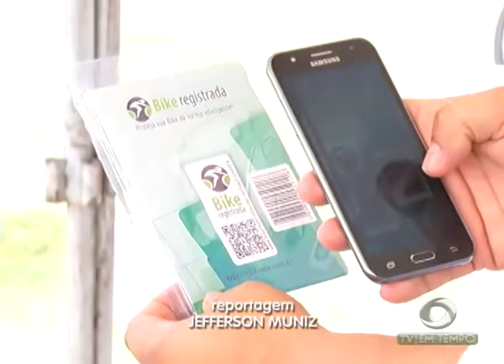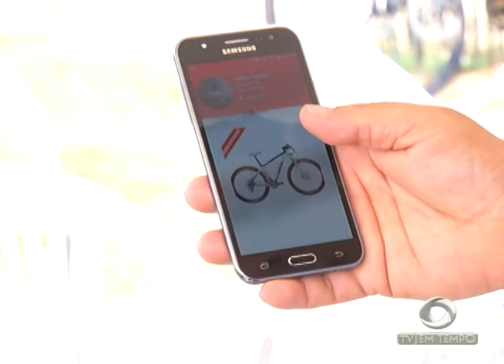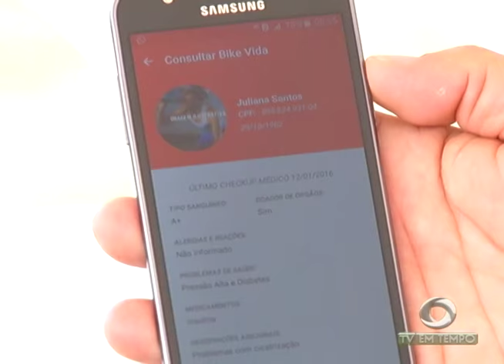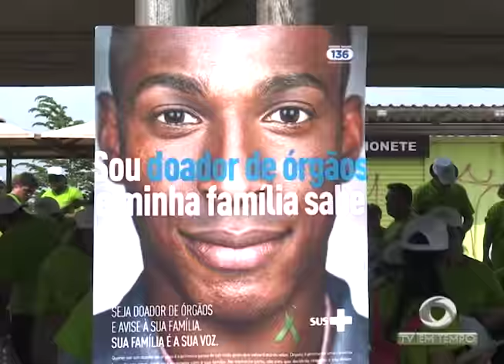BOLETIM EM TEMPO - MANHÃ (12.09.2016)